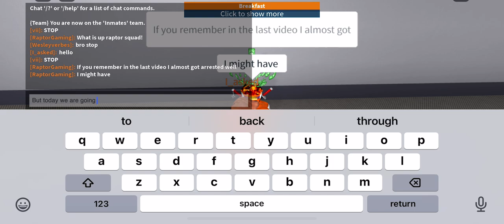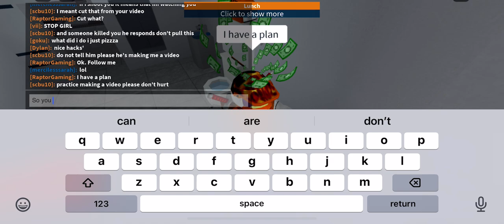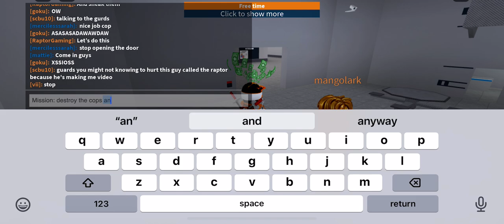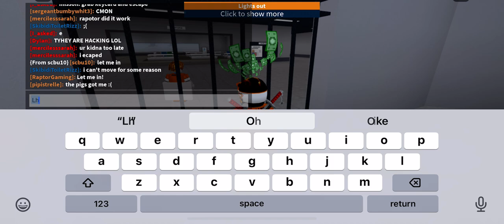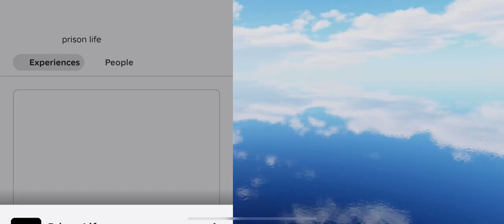I got arrested?! Roblox prison life (episode 5)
I got out in the end! 😁